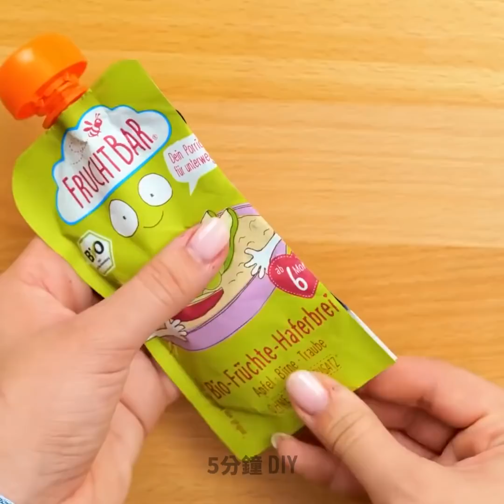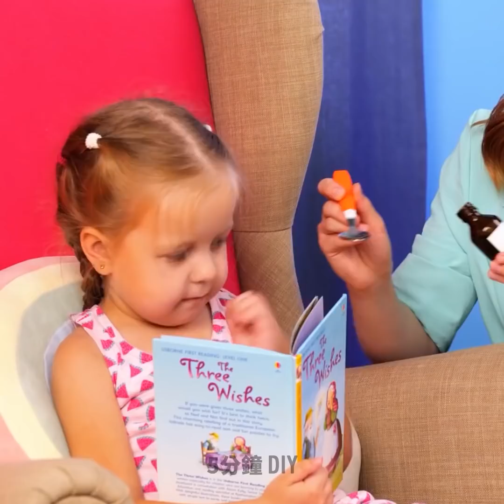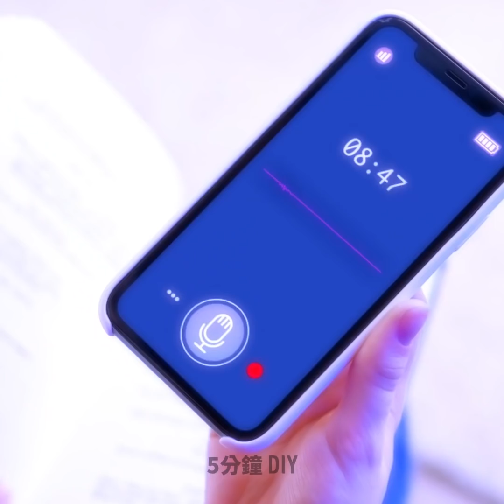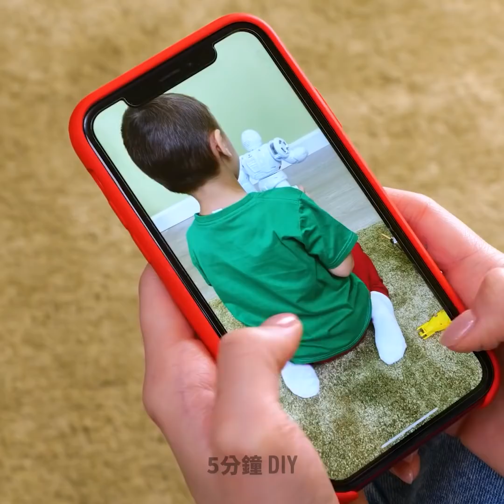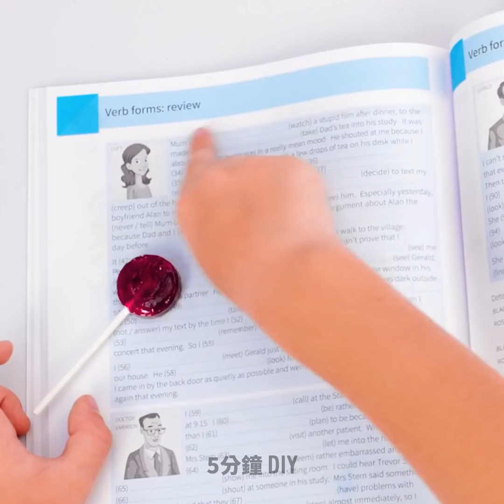正能量育兒指南 || 為聰明家長們準備的超讚小秘訣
你應該知道的超寶貴育兒小秘訣

嘿，各位聰明的爸爸媽媽們 :) 準備好來看看這些全新的實用日常小秘訣和手工創意了嗎？如果你的小孩不喜歡洗澡，那麼可以製作一個可愛的 Pop it 沐浴炸彈，讓他們覺得這個過程更有趣。如果你的小孩喜歡玩 Pop it，那麼你可以用兩個 pop it 為他們製作一個超酷的背包。對現在的小孩來說，它會是一個超厲害、超特別的配飾哦 :)
如果你想高效地與小孩共度時光，並且希望提高他們的邏輯能力，我們有為你準備了一些專門的小秘訣哦！在本影片中，我們將向你展示如何教你的小孩寫字、認字、畫幾何圖形和數數。

繼續看下去吧，為你的小孩學習簡單又美味的零食創意、簡單的 DIY 和能提高他們繪畫技巧的藝術小秘訣。我們還將分享一些家長們應該知道的應急小秘訣。

時間戳：

00:28 - DIY Pop it 沐浴炸彈

00:57 - DIY Pop it 包包

01:42 - 為你的小孩準備的健康快餐

04:07 - 為你的小孩準備的簡單零食

05:08 - 如何教你的小孩畫畫